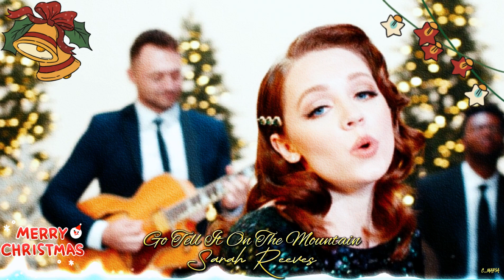Nightcore Go Tell It On The Mountain * Sarah Reeves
Track Info:

Sarah Reeves - Go Tell It On The Mountain